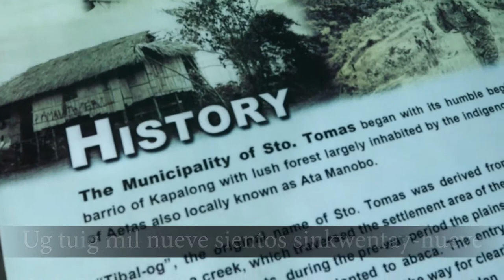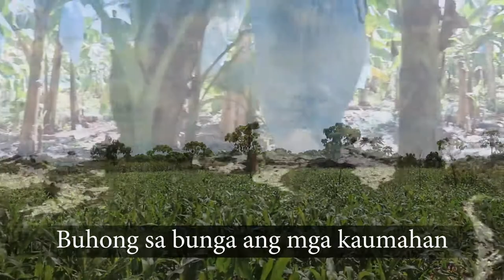Santo Tomas, Davao del Norte Municipal Hymn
Sto. Tomas, Davao del Norte Municipal Hymn